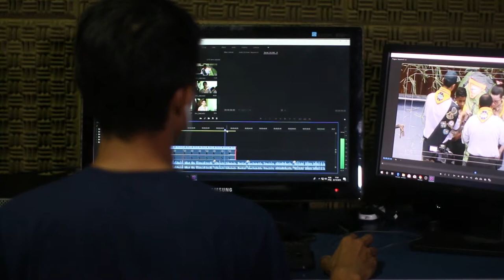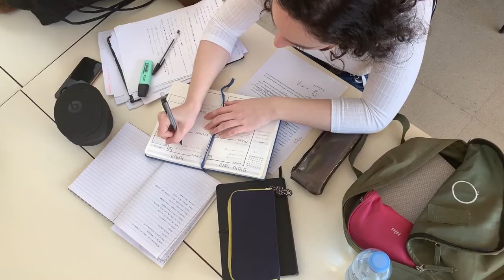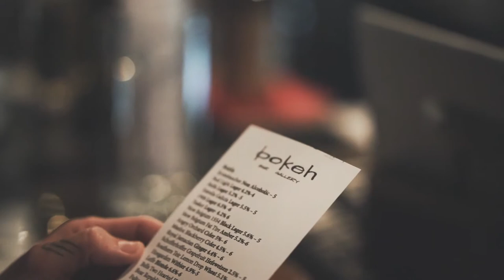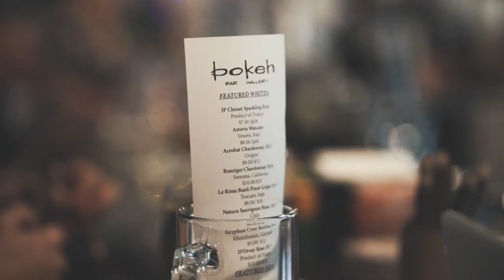motivational speech for success in life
With the new day comes new strength and new thoughts...

motivation,motivational video,motivational speech,motivational,best motivational video,normani motivation,
gym motivation,2020 motivation,study motivation,motivation video,motivational video 2020,best motivational speech,
motivation for 2020,motivation to study,morning motivation,kelly rowland motivation,motivational speaker,
inspiration,best motivational video 2020,best motivation,motivation 2020,

motivational speech,motivational video,motivational,motivation,best motivational speech,speech,
powerful motivational speech,best motivational video,steve harvey motivational speech,
steve harvey motivational speech 2020,steve harvey motivational speech on stress,
steve harvey motivational speech on success,morning motivation,motivational speech 2020,morning motivational speech,
gary vee motivational speech,motivational speeches